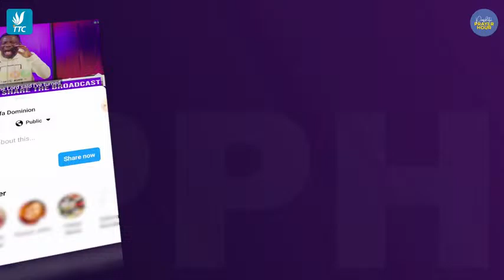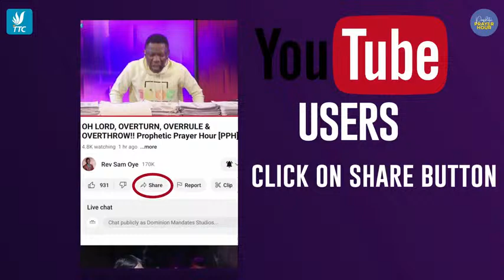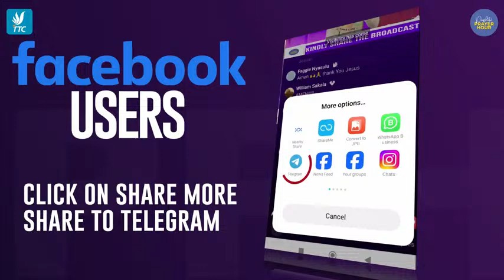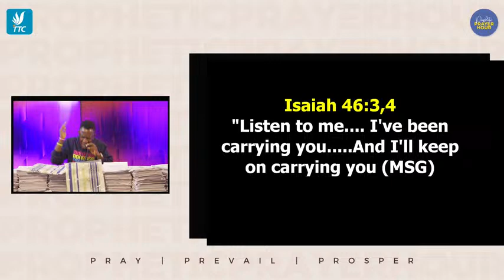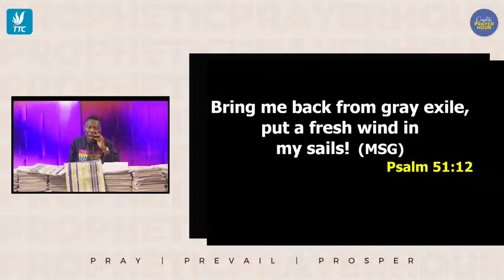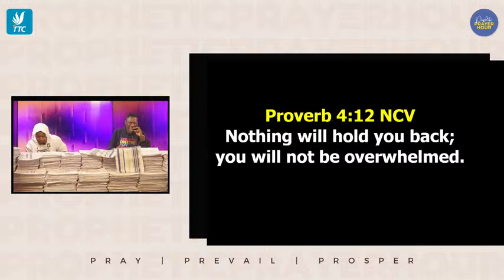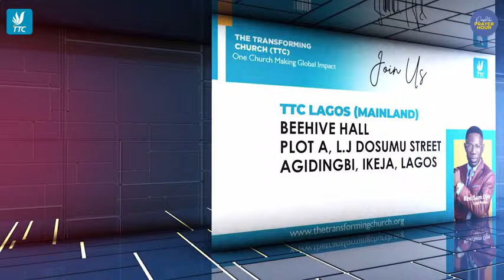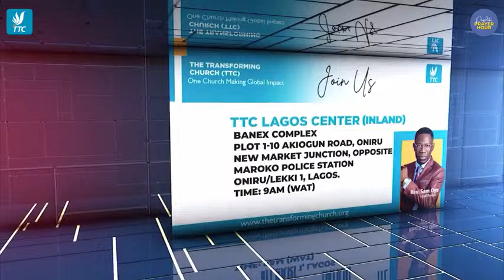OH LORD, STEP IN AND CARRY ME FORWARD | PROPHETIC PRAYER HOUR WITH REV DR SAM OYE [DAY1202]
The Lord Will Give You Fresh Wind For A Fresh Start. Nothing Will Hold You Back Again!

YOU WILL FLOURISH THIS YEAR!!!

Rev Dr Sam Oye is the Founder and Lead Pastor of The Transforming Church. He has the mandate to take the message of hope around the globe. His unique style of delivery makes him relevant today. He is highly favored.

He is the Host of the global PROPHETIC PRAYER HOUR where thousands of praying people gather to seek and encounter God daily (6am WAT) on this YouTube Channel. Testimonies keep coming daily from different countries to the glory of God. You are the next to Testify.

He is also an internationally certified leadership and relationship coach.